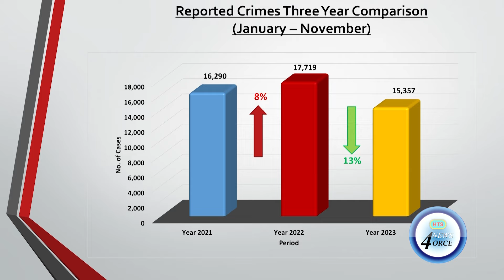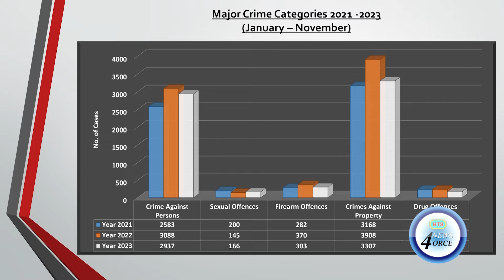PM PLEDGES MORE RESOURCES TO RSLPF IN 2024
Calls for more resources to bolster the Royal St. Lucia Police Force's crime detection and fighting strategies are growing amid a rash of homicides in the first three weeks of the new year.
Security officials are looking to leverage funds from the health and security levy to strengthen the island's security forces.